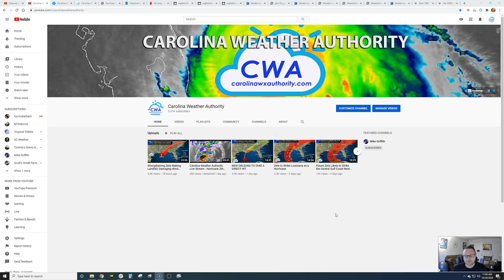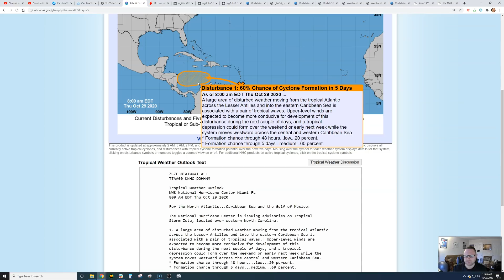More Tropical Trouble Next Week; Gulf Cannot Write This One Off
Another tropical cyclone looks likely to form by early next week. While the path is too uncertain this far out, several possibilities include Florida and the Gulf states once again. The video goes into detail why this is a possible threat in November.